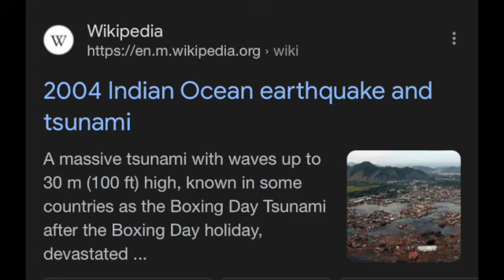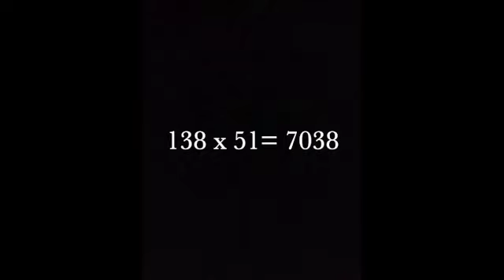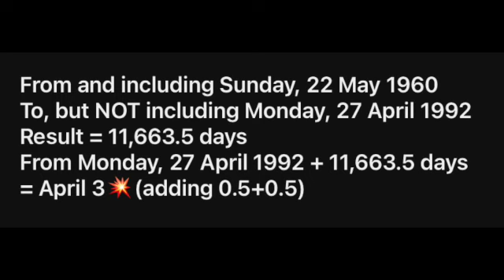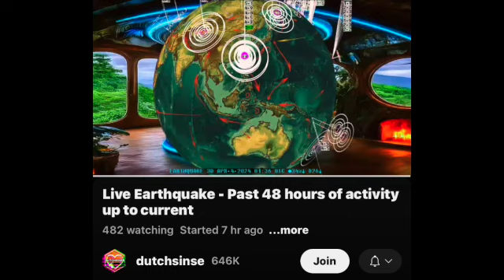💥April 3rd💥 Taiwan Earthquake 💥(Foreshadowing Events)💥